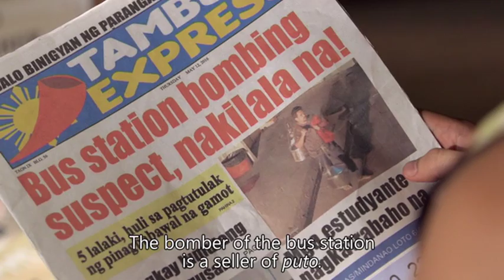My Super D: Tony slowly wins Nicole | Full Episode 27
Tony (Marvin Agustin) slowly wins Nicole (Bianca Manalo) and Dennis' (Marco Masa) trust.